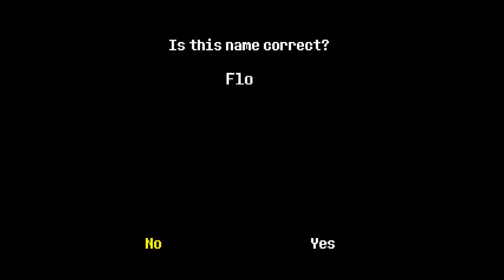The Serious Squirrel plays Undertale Part 1 | A Flowery Welcome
The complete re-upload of Undertale, enjoy!